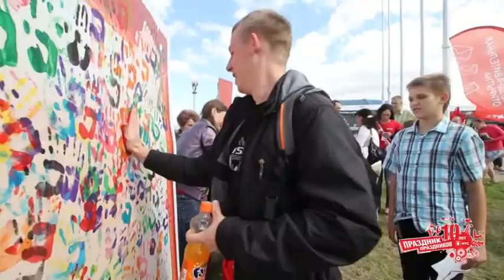МТС — 10 лет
При видеосъемке отчетного ролика о 10-летнем юбилее компании «Мобильные Телесистемы» команда студии ДДВидео применяла дополнительное оборудование: экшн-камеры Gopro, слайдеры, стедикамы. Данная техника существенно расширяет возможности съемки, дает возможность снять картинку более зрелищно.